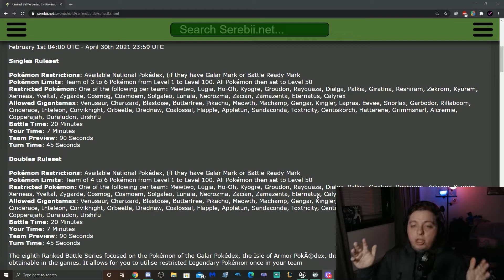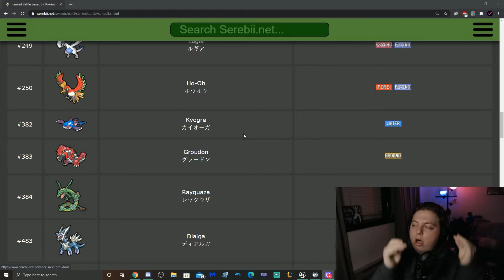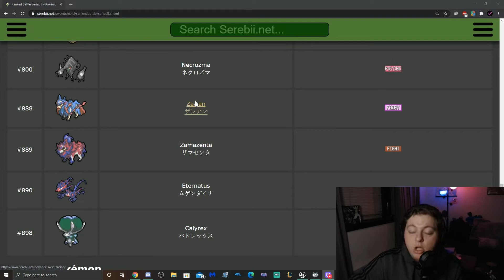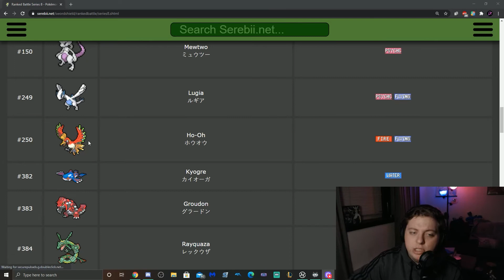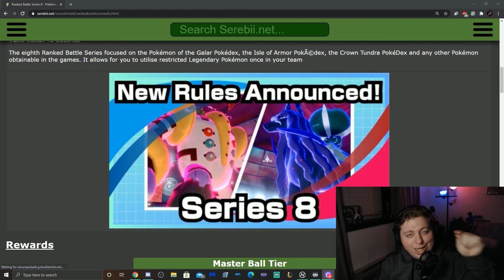VGC Series 8 Rules Announcement (Legendaries are back!)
How We Doin? Ryan here with some exciting news! Series 8 VGC ruleset is now officially here. Here's my quick take!

Here is the official breakdown:

Powerful Legendary Pokémon in Ranked Battles!

Event: February 1 at 04:00 UTC – April 30 at 23:59 UTC

Compete in Ranked Battles Series 8 with a powerful Legendary Pokémon™ at your side. Players can choose one of the following Pokémon for their Battle Teams: Mewtwo, Lugia, Ho-Oh, Kyogre, Groudon, Rayquaza, Dialga, Palkia, Giratina, Reshiram, Zekrom, Kyurem, Xerneas, Yveltal, Zygarde, Cosmog, Cosmoem, Solgaleo, Lunala, Necrozma, Zacian, Zamazenta, Eternatus, and Calyrex.

Eligible Pokémon: Galar Pokédex No. 001–400, Isle of Armor Pokédex No. 001–210, and Crown Tundra Pokédex No. 001–210 are eligible, as well as the following Pokémon: Mewtwo, Raikou, Entei, Suicune, Lugia, Ho-Oh, Treecko, Grovyle, Sceptile, Torchic, Combusken, Blaziken, Mudkip, Marshtomp, Swampert, Latias, Latios, Kyogre, Groudon, Rayquaza, Uxie, Mesprit, Azelf, Dialga, Palkia, Heatran, Regigigas, Giratina, Cresselia, Tornadus, Thundurus, Reshiram, Zekrom, Landorus, Kyurem, Xerneas, Yveltal, Zygarde, Rowlet, Dartrix, Decidueye, Litten, Torracat, Incineroar, Popplio, Brionne, Primarina, Tapu Koko, Tapu Lele, Tapu Bulu, Tapu Fini, Cosmog, Cosmoem, Solgaleo, Lunala, Nihilego, Buzzwole, Pheromosa, Xurkitree, Celesteela, Kartana, Guzzlord, Necrozma, Poipole, Naganadel, Stakataka, and Blacephalon.

Only Pokémon obtained in Pokémon Sword or Pokémon Shield (either caught, hatched from Eggs, or received as an official Mystery Gift) or those with the battle-ready symbol are eligible. Some special Pokémon are not permitted.

Timers
Total Time: 20 minutes
Player Time: 7 minutes
Preview Time: 90 seconds
Turn Time: 45 seconds
To play in Ranked Battles:
1. Launch your Pokémon Sword or Pokémon Shield game.
2. Open the X menu.
3. Select VS.
4. Select Battle Stadium.
5. Select Ranked Battles.